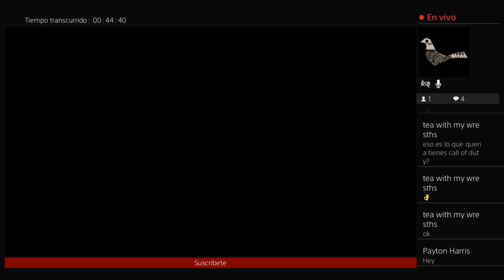GTA 5 ONLINE. Alejandro Gameplays